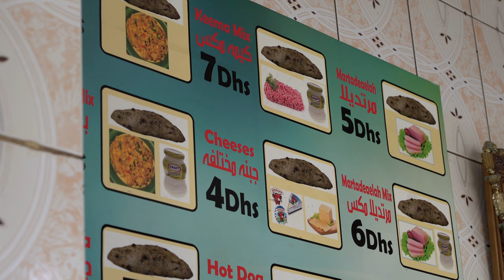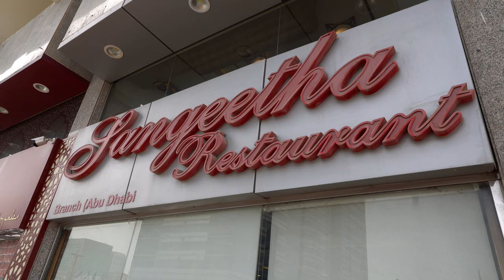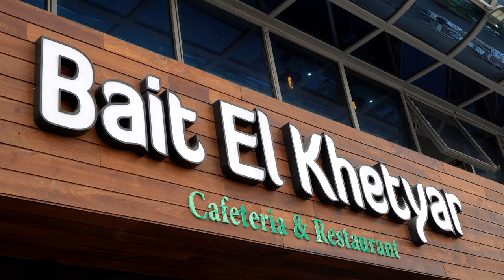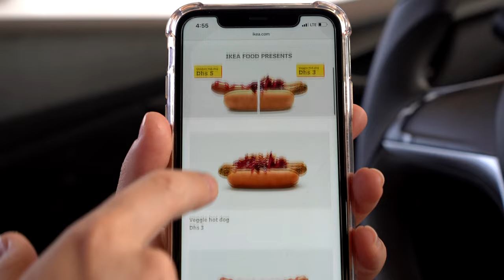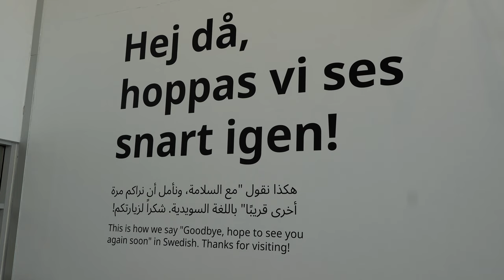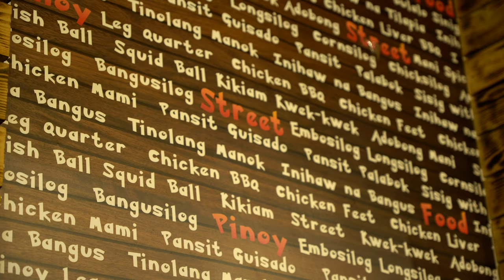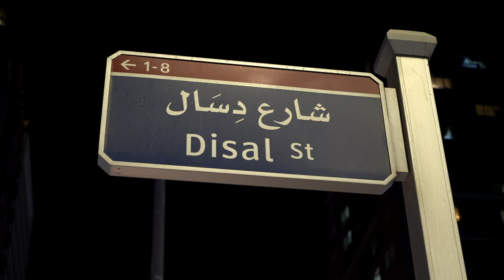The ultimate $2 Abu Dhabi street food tour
The ultimate $2 Abu Dhabi street food tour. Today i have decided to explore Abu Dhabi's best street food under $2. Honestly this was one of my favorite ultimate food tour’s vlogs, there was lots and interesting food to be discovered from different types of cuisines (Lebanese street food, Indian street food, Pakistani street food, Philippines street food and more). It's incredible how much AbuDhabi has to offer.

Vegetables spring rolls (2 pieces) USD 1.9 - 7 AED
Ensaymada monggo USD 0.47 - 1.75 AED
Chili chicken poratta  USD 1.36 - 5 AED
Punjabi Samosa 0.27 USD - 1 AED

0:00​​​​ Start
0:14​​ Ariana (Pakistani street food)
0:57​​​ Sangeetha ( Roasted ghee dosa)
2:06​​​​ Beit el khetyar (Beef shawarma - Falafel)
3:36​ IKEA (Chicken hot dog - Vanilla ice cream)
4:45 Pinoy street food (vegetables spring rolls - ​Ensaymada monggo)
6:33 Tea trend cafeteria ( Chili chicken poratta - Punjabi Samosa)

It was a great city to visit with lots of fabulous food .